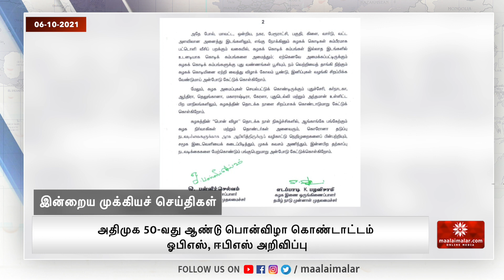இன்றைய முக்கியச் செய்திகள் - 05.10.21 | Today Headlines | Tamil News | Noon headlines | Maalaimalar